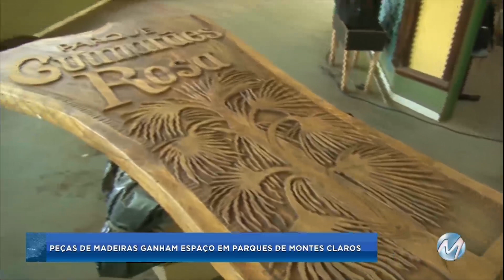Peças de madeiras ganham espaço em parques de Montes Claros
Praças e parques de Montes Claros estão recebendo peças de madeira para dar ao ambiente um clima de aconchego.